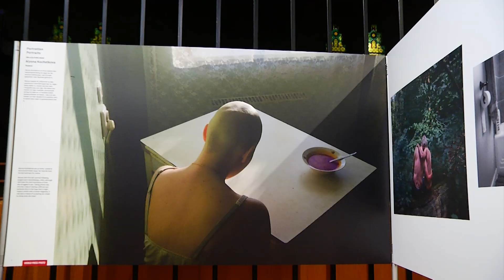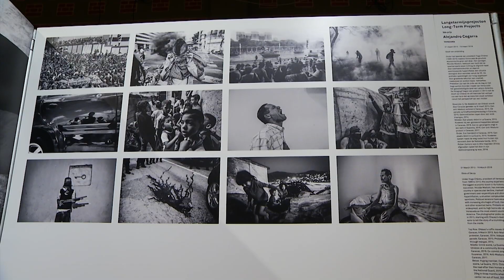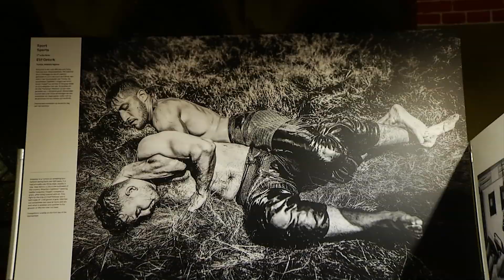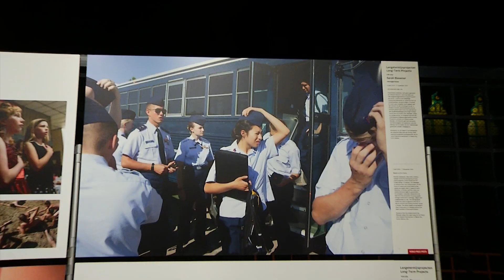Opening World Press Photo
Jaarlijks wordt de World Press Photo Exhibition Groningen, the Netherlands georganiseerd. In de Synagoge Groningen wordt werk geëxposeerd van persfotografen uit binnen-en buitenland.Onderdeel van de expositie was het werk van fotografen die voor NonFiction Photo het thema duurzaamheid hadden gekozen.Vorige week was de opening van de expositie die nog tot 8 December te zien is.